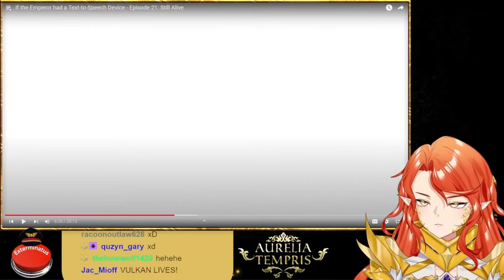Warhammer Vtuber Reaction: Emperor TTS EP 21